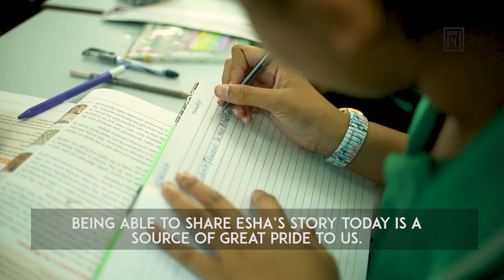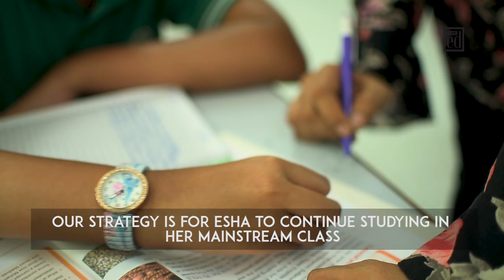PositiviTea Ep1 - Aminiya Dream Class & Eesha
The Edition brings readers a dose of positive news over a cup of tea shared with inspirational folk doing all sorts of positive work in the Maldives.